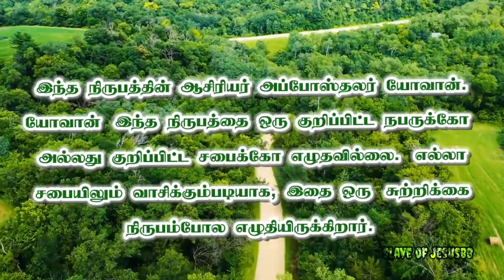இன்றைய வேதவசனம் (19-05-2022), Todays Bible Verse